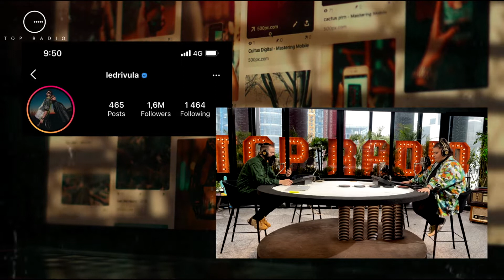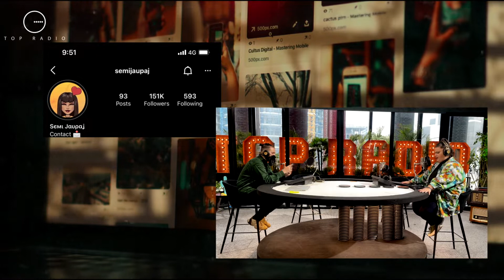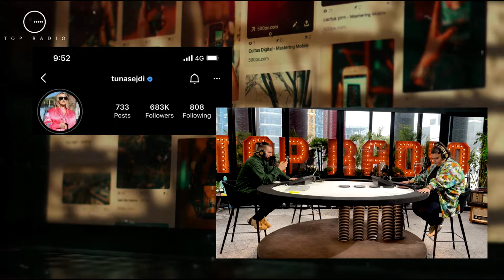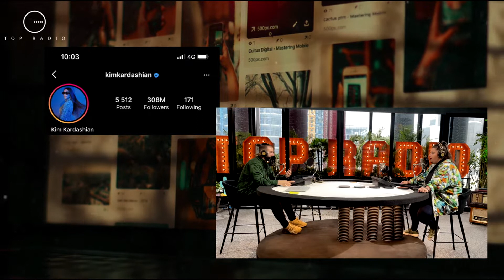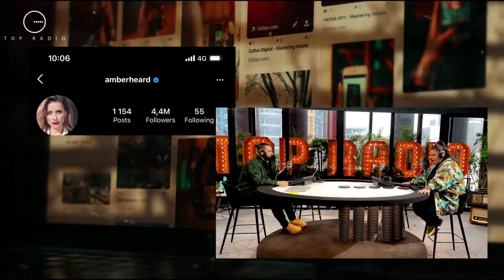Të famshmit që po bëjnë ‘namin’ në Instagram për këtë javë…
Si çdo javë në emsionin e “Live From Tirana” ditën e premte kemi edhe rubrikën shumë të dashur për ju e cila quhet “Social Top 5”. Normalisht që gjatë gjithë ditës ne jemi shumë aktivë në rrjetet sociale, sidomos kur bëhet fjalë për Instagramin. Ja se cilët janë ata VIP-a të cilët kanë fituar më shumë ndjekës gjatë kësaj jave…

Elios Shuli
Sindi Mila
Wizii Dj